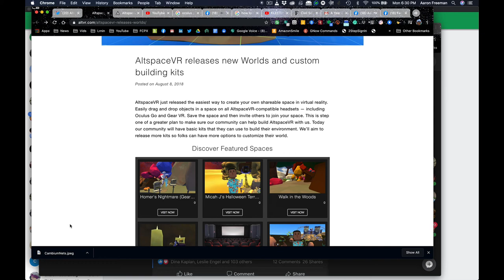Developer's tour of Black Rock City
Coronavirus has forced a lot of plan changing. I recently toured the chrysalis of virtual BRC with a bunch of developers.  Would you consider participating in a VR burn?